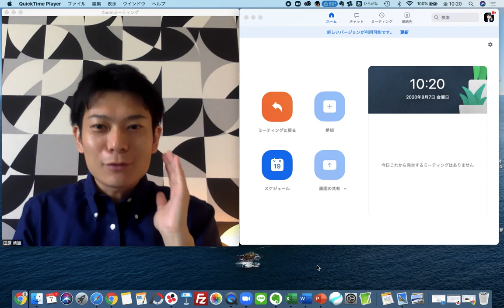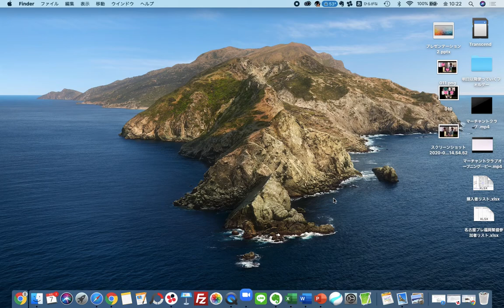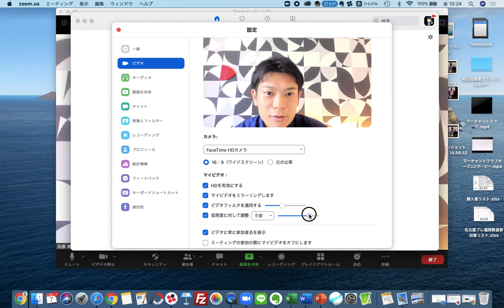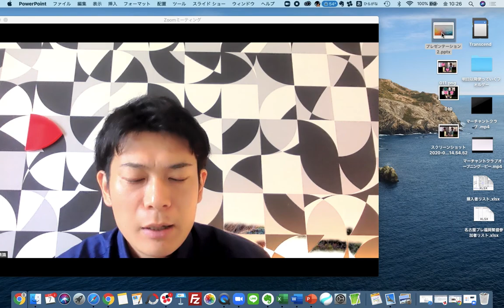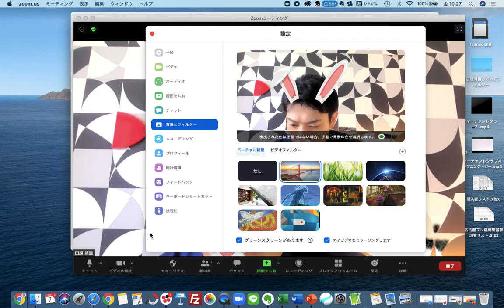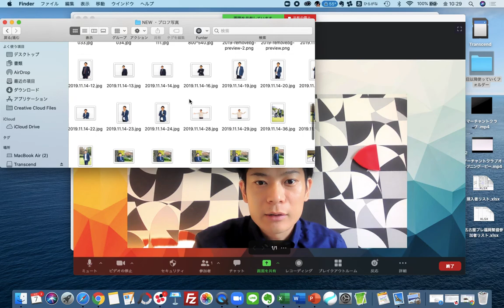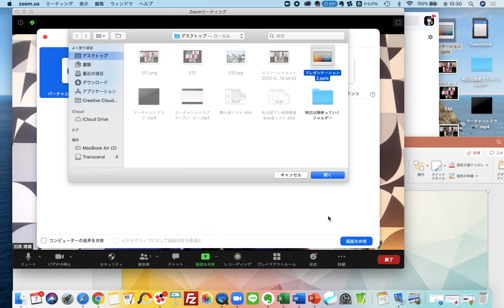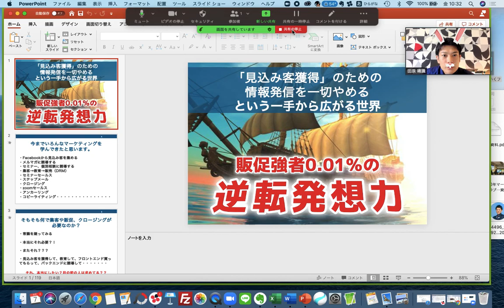zoomで明るさ調整ができるようにアップデート！！その内容を解説します！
zoomの機能が「5.2」にアップデートして、さらに使いやすくなりましたので、その内容を解説します！

なんと言っても今回のアップデートのポイントは３つ！

１）明るさ調整ができるようになった！
２）反応リアクションが増えた！
３）画面のカスタマイズができるようになった！

今のバージョンの確認方法もお伝えしていますので、参考にされてみてください^^

★LINE登録者限定で７つのオーディオ特典をプレゼント中！
Webで売上を上げていきたい方にお勧めです。

★YouTubeチャンネルの登録はこちらからできます♫